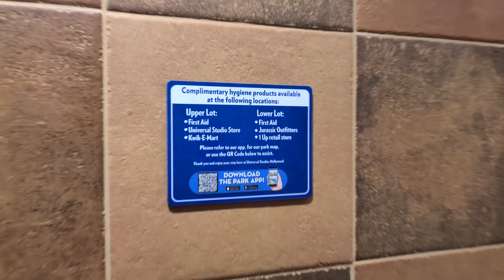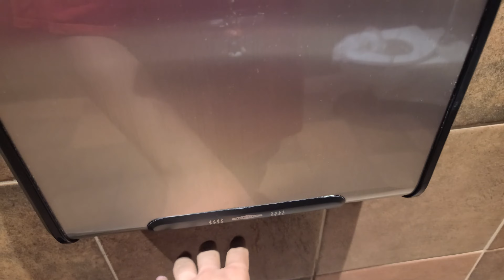Bobrick TrimDry | Family Restroom | Universal Studios Hollywood | Universal City, CA